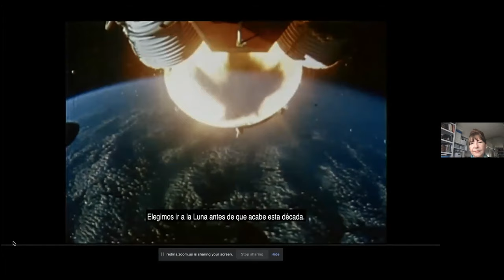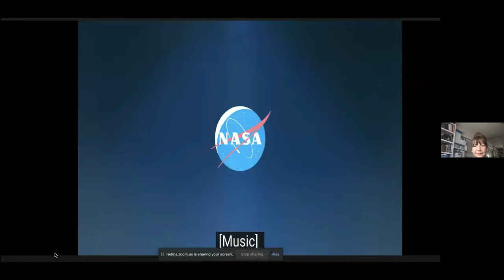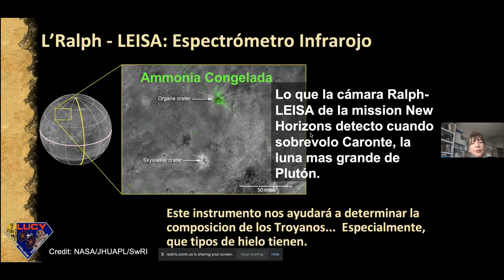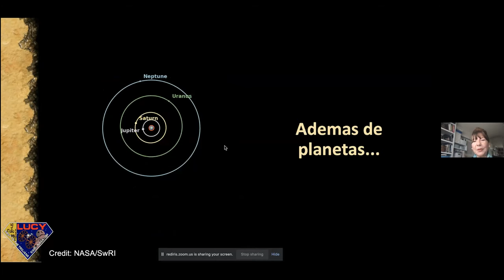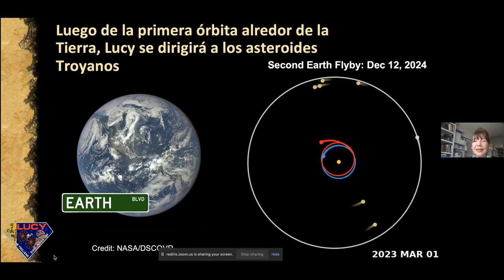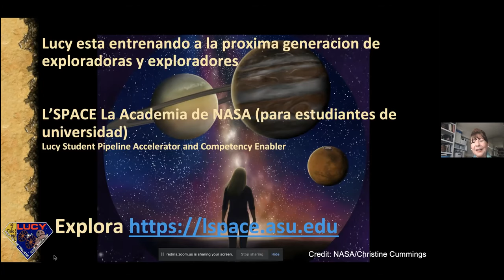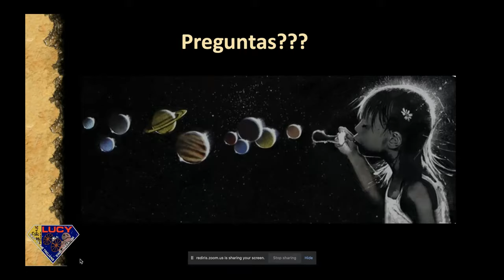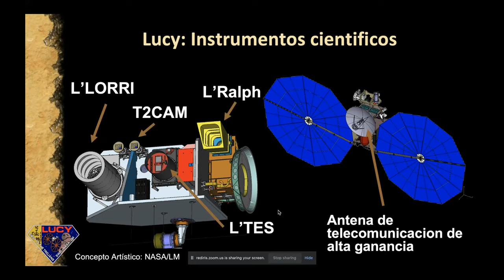Dra. Adriana Ocampo: The Lucy mission: exploring the unexplored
Fecha: 02/09/2021
Conferenciante:  Dr. Adriana Ocampo
Filiación: NASA HQ, Planetary Science Division, Washington DC, USA

Lucy is planned to launch in 2021 on a United Launch Alliance Atlas V launch vehicle, after which it will gain two gravity assists from Earth; one in 2022, and one in 2024. In 2025, it will fly by the inner main- belt asteroid (52246) Donaldjohanson, which was named after the discoverer of the Lucy hominid fossil. In 2027, it will arrive at the L4 Trojan cloud (the Greek camp of asteroids that orbits about 60° ahead of Jupiter), where it will fly by four Trojans, (3548) Eurybates (with its satellite), then (15094) Polymele, (11351) Leucus, and (21900) Orus. After these flybys, Lucy will return to Earth in 2031 whereupon it will receive another slight gravity assist to take it to the L5 Trojan cloud (the Trojan camp which trails about 60° behind Jupiter), where it will visit the binary Trojan 617 Patroclus with its satellite Menoetius in 2033. The mission may end with the Patroclus–Menoetius flyby, but at that point Lucy will be in a stable, 6-year orbit between the L4 and L5 clouds, and a mission extension will be possible.

Dr. Ocampo will present an overview of the Lucy mission that will overfly the Trojans asteroids. The mission will be launched from Cape Canaveral, USA, on October 16th, this year.